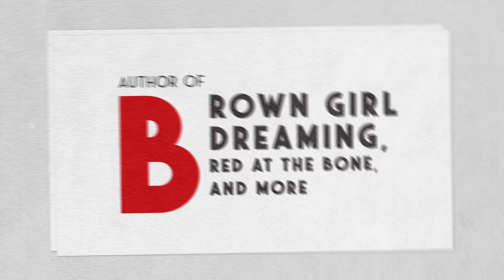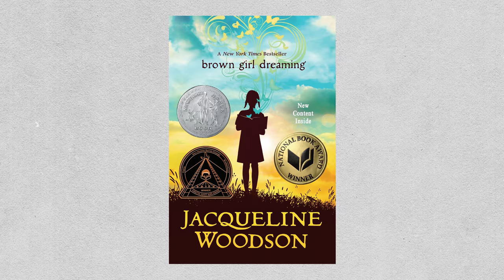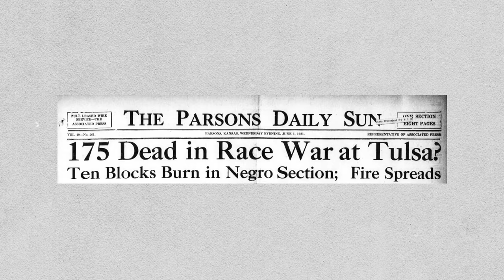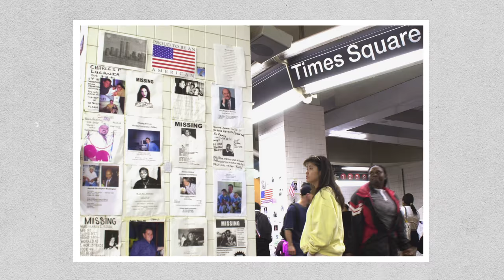Jacqueline Woodson: Lying in service of truth | BookTube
Are you a fast reader? Should you be? Jacqueline Woodson has some opinions she'd like to share with you. Join us as we learn from Jacqueline's perspectives race, place, gender, and queer identity, and the expensive lies she tells about them.

Jacqueline Woodson is the author of books for readers of all ages, including the recent novel Red At The Bone. She is joined by the illustrious CeCe Ewing (ProblemsOfABookNerd), Ebony and Denice Nuñez (Team2Moms), and Elaine Welteroth (author of More Than Enough).